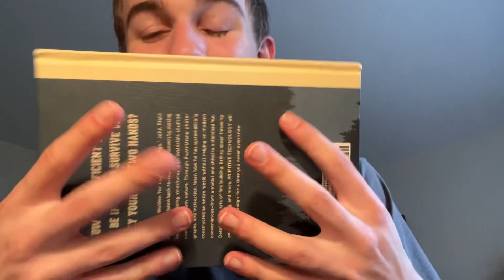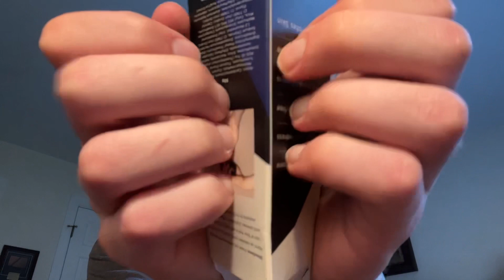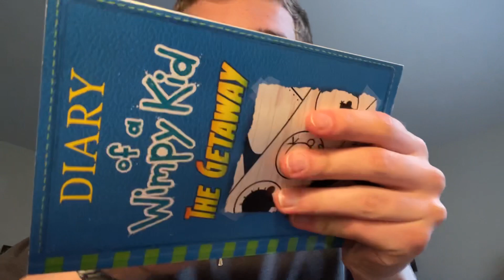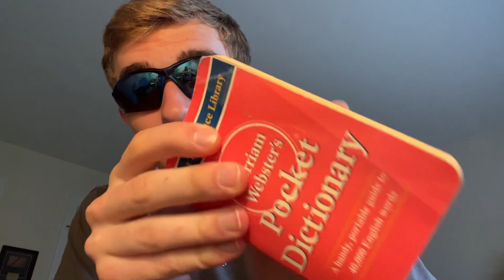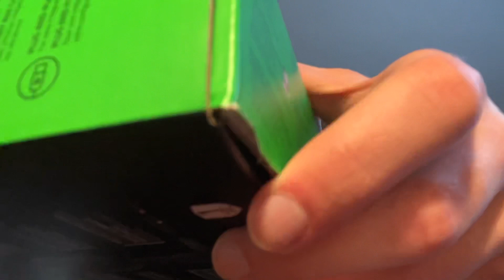Asmr random triggers while I ramble about my day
What’s up y’all up everyone is doing great today I’m doing a random triggers video while I just ramble